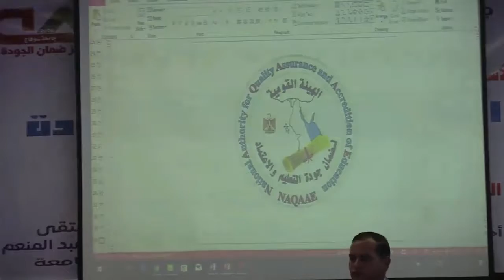الملتقى الأول للقيادات وضمان الجودة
شهد اليوم الدكتور أحمد عزيز رئيس جامعة سوهاج افتتاح الملتقى الأول الذي ينظمه مركز ضمان الجودة بعنوان "القيادات وضمان الجودة"، وذلك بقاعة المؤتمرات الزجاجية بمقر الجامعة القديم، بحضور الدكتور أحمد سليمان نائب رئيس الجامعة لشئون الدراسات العليا والبحوث، الدكتور مصطفي عبد الخالق نائب رئيس الجامعة لشئون البيئة وخدمة المجتمع، الدكتور أيمن عبد الحميد مدير مركز ضمان الجودة ومقرر الملتقي، عمداء ووكلاء ومديري وحدات ضمان الجودة بالكليات، منسقي البرامج، أعضاء لجان المتابعة والدعم الفني ونخبة من أعضاء هيئة التدريس بالجامعة.

وفي كلمته الافتتاحية قدم رئيس الجامعة الشكر والتقدير لجميع القائمين بالعمل في مركز ضمان الجودة على مجهوداتهم وإعادة إحياء نشاط المركز، مشيداً بأهمية الملتقى الذي سيتم تنظيمه بشكل سنوي، في زيادة الشعور بالمسؤولية المهنية لدى كافة المنتسبين للجامعة لتطوير المؤسسة والمحافظة على جودة مخرجاتها، بل والمشاركة في إعداد رؤية موحدة ورسالة واضحة يلتف حولها الجميع ويخلصون في تنفيذها، ويحرصون على مراجعتها لتواكب التغييرات المتسارعة، وتعزز سمعة المؤسسة وبرامجها محليا وعالميا، وكذلك ثقة المجتمع بالبرامج التعليمية التي تقدمها المؤسسة وجودة مخرجاتها.

وأضاف عزيز أنه تم وضع خطة شاملة لاعتماد البرامج الأكاديمية بالكليات، وذلك من خلال تنظيم دورات تدريبية لإعداد كوادر مميزة من المراجعين الخارجيين لمؤسسات التعليم العالي والذين بلغ عددهم  ٧٠ مراجع من القيادات العليا ومديري الوحدات بالجامعة، ليقوموا بتشكيل فرق للإشراف على المتابعة وتقديم الدعم الفني لمنسقي البرامج الأكاديمية بالكليات، بحيث تنتهي الكليات من تقديم ملفات اعتماد البرامج الأكاديمية في موعد أقصاه ٦ أشهر.

ومن جانبه تناول الدكتور أيمن عبد الحميد في كلمته خطة العمل وتوزيع فرق المتابعة والدعم الفنى لضمان الجودة والإعتماد البرامج للعام الجامعي ٢٠١٩ /٢٠٢٠، والتي تشمل عدة مراحل، أولها تحديد وهيكلة البرامج الدراسية وفرق الجودة وملفات المعايير لكل برنامج، يليه زيارة فرق المتابعة والدعم الفنى للكليات لمراجعة هيكلة الوحدات وتشكيل الفرق، وأضاف أن المرحلة التالية يتم فيها دراسة تقارير المتابعة بواسطة اللجنة العليا للدعم الفنى لاتخاذ الإجراءات اللازمة، بالإضافة إلى ذلك إعداد ملفات المعايير والدراسات الذاتية للبرامج والكليات ومراجعتها للتأكد من استيفاء المعايير وجاهزيتها للتقدم للإعتماد، وأشار عبد الحميد إلى أن نجاح الجامعة في اعتماد بعض البرامج الأكاديمية يعد طفرة كبيرة وإضافة جيدة لاسم الجامعة، وذلك لن يتحقق إلا بتكاتف القيادات ومساندتها لتلك الملفات من أجل تحقيق النتائج المرجوة، داعياً الجميع بضرورة العمل بشكل مؤسسي للوصول للتميز وليس للجودة فقط.

وعن تجربة الكليات الحاصلة على الإعتماد الأكاديمي  تحدث عمداء كليات العلوم، الطب البشري، الزراعة والآداب عن مفهوم الإعتماد الأكاديمي، والذى يوضح نجاح الكلية في الحصول علي شهادة رسمية من هيئة معترف بها تنص على توافق الأنشطة والعمليات والإجراءات في تلك المؤسسة مع المعايير الأكاديمية والممارسات الجيدة التي تطبقها تلك الهيئة، وذلك بهدف الارتقاء بجودة التعليم العالي والمحافظة عليه، وصولا إلى الوضوح والشفافية في جميع أنشطة المؤسسة التعليمية والإدارية، وتقديم معلومات دقيقة وموثوقة للطلبة وغيرهم من المعنيين حول أهداف البرامج التعليمية التي تقدمها المؤسسة وإجراءاتها في تحقيق تلك الأهداف ، والتأكد من أن برامج المؤسسة الحاصلة على الاعتماد الأكاديمي بجميع أنشطتها وفعاليتها تحقق متطلبات التنمية، وتلبي حاجات سوق العمل بالمجتمع، وتتفق مع المعايير العالمية ومتطلبات المهن، وتؤدي إلى رفع مستوى الأداء المهني.

جدير بالذكر أن فعاليات الملتقى شملت محاضرة للدكتور مصطفي عبد الخالق بعنوان القيادة والحوكمة في منظومة ضمان الجودة، كما تحدث الدكتور محمود المنشاوي عن موضوع الإعتماد الأكاديمي والبرامجي.

كما تضمن تكريم كل من القيادات العليا والأكاديمية بالجامعة الحاصلين على دورات المراجعة الخارجية والمراجعين الخارجيين، مديري وحدات ضمان الجودة السابقين، مديري مراكز الجامعة ومديري وحدات ضمان الجودة الحاصلين على دورات المراجعة الخارجية للتعليم العالي، بالإضافة إلى تكريم العمداء السابقين والحاليين للكليات المعتمدة، مسئولي مشروعات الفاعلية التعليمية وقيادات فريق الأيزو، إلى جانب توزيع شهادات إجتياز دورات المراجعة الخارجية والداخلية لمتدربي المجموعة الأولى.